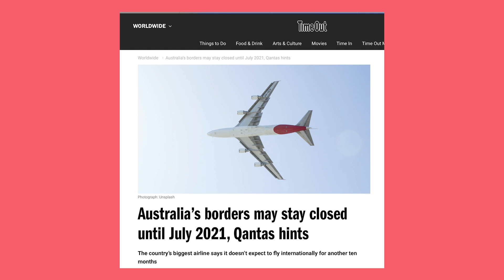¿Cuándo se podrá viajar a Australia? | Viajes en nueva normalidad